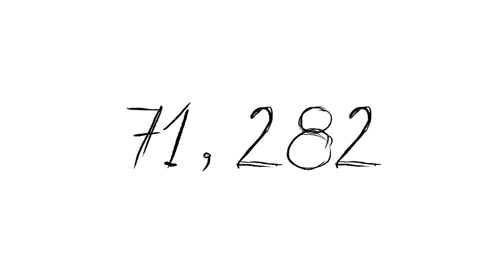Pangolin - Animated Short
Pangolins are the most illegally trafficked animals in the world; around 100,000 of them get poached every year for consumption and production of traditional medicines.